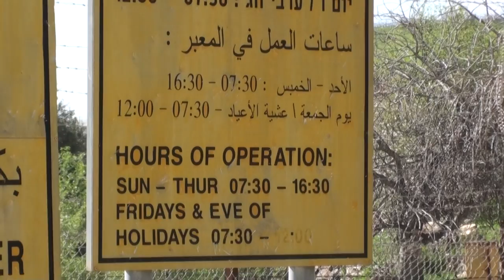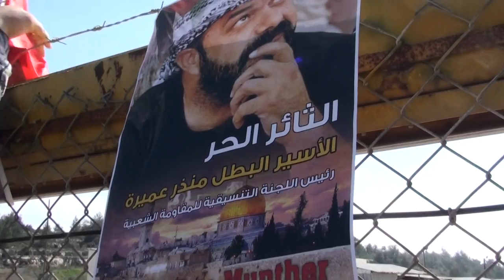Ofer prison protest for Munther Amira ن عوفر احتجاجا على منذر عميرة 3/18